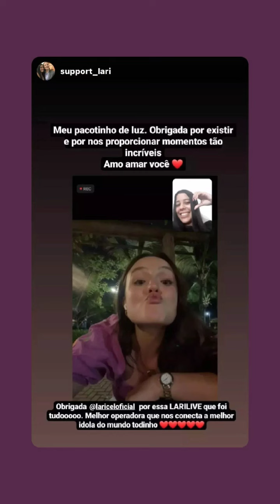LARISSA MANOELA FEZ LIGAÇÃO DE VÍDEO COM SEUS FÃS 24.10.21 😍